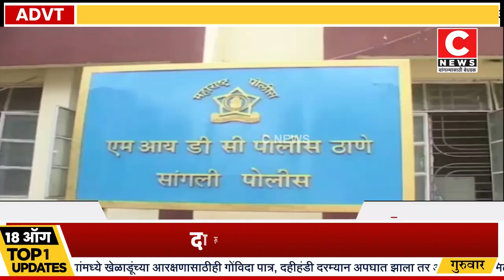दारूच्या नशेत गळफास....कुपवाड येथील घटनाIसी न्यूज